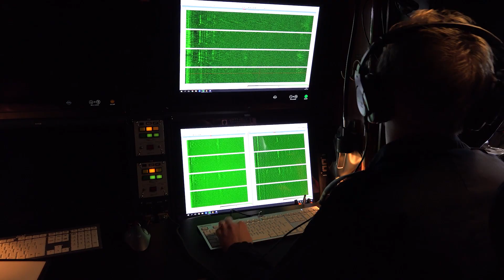How Swedish Navy trains for Submarine Hunting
Saab’s AUV62-AT is an effective and cost-efficient way for a nation to conduct Anti-Submarine Warfare training (ASW). The system mimics the acoustic profile of a submarine and delivers both active and passive signatures delivering end to end training from initial detection, through tracking to engagement and allows ASW torpedo firings to be conducted.